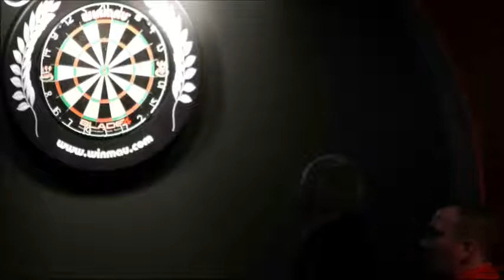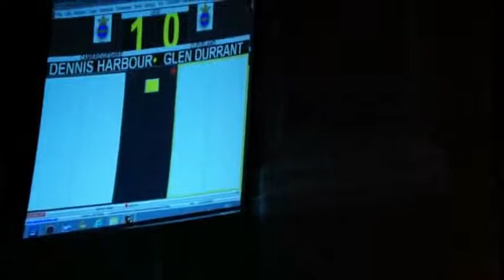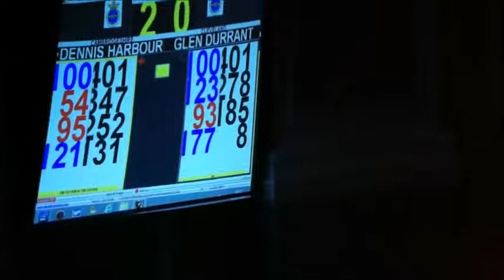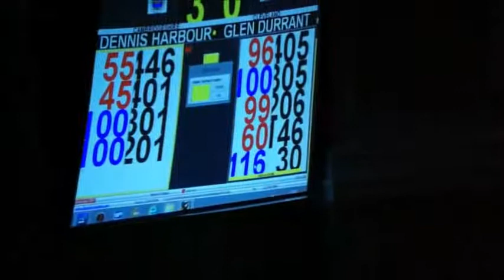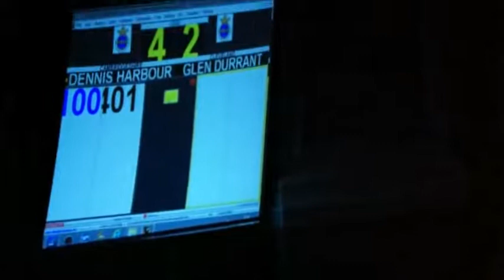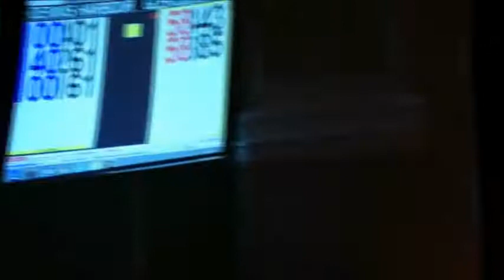2015 Isle of Man Darts Mens Singles Final. ©Manxmanphotos ©